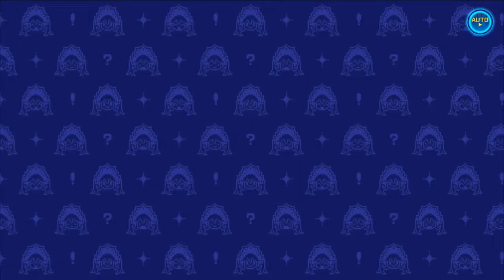Superdimension Neptune VS Sega Hard Girls ➥ Walkthrough ➥ PC No Commentary ➥ Part 6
A collaboration project between ASCII Media Works’ Dengeki Bunko and SEGA, the Sega Hard Girls are made up of various Sega consoles, including the Dreamcast, Sega Saturn, and Mega Drive! These anthropomorphized consoles are girls with an array of personalities and spunk, and this time they are teaming up with Neptune and IF for an all-new adventure!